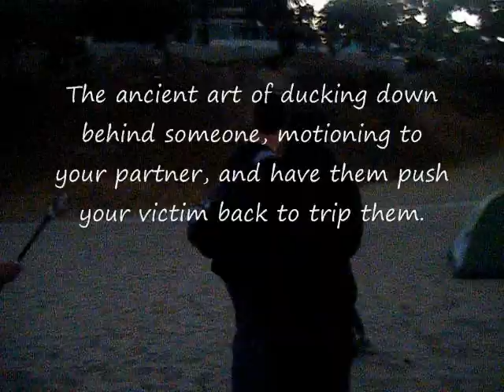Table Topping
Just a few clips of our pals.